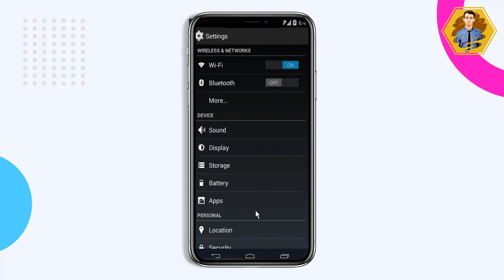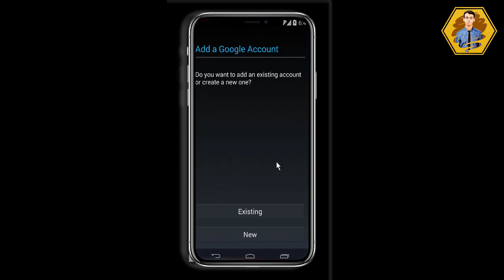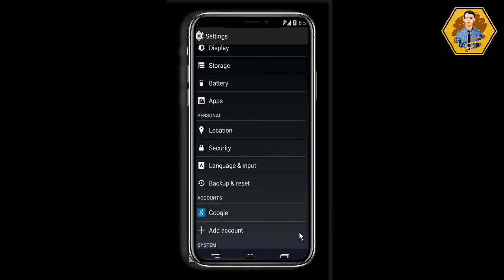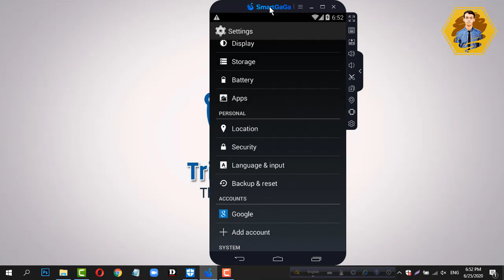How to create unlimited email accounts without phone verification / Number Mobile 2021 picoworkers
■  Today Video Topic : How to create unlimited email accounts without phone verification / Number by PC and Mobile 2020